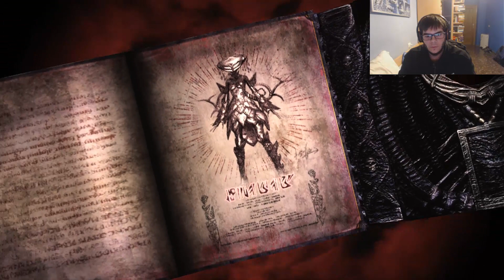BAYONETTA 2 (PARTE 11) Gameplay en Español | DonTomasGamer